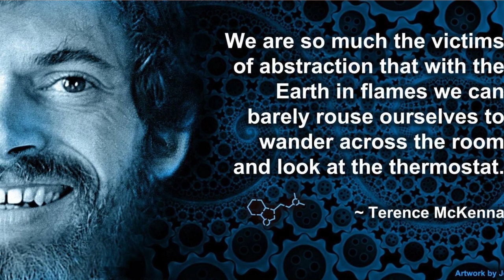Journey to Kodaikānāl—Search for the Goddess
This video is classified *Ajata-vāda | Sahasrāra-cakra | Jñāna-yoga | Shamanism*

The story of my shamanic trip and what I unexpectedly found.